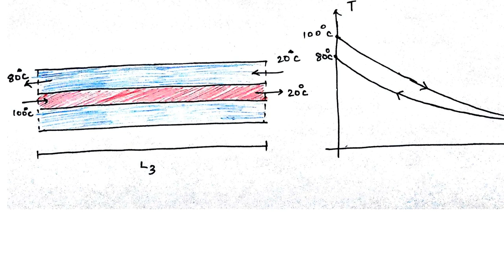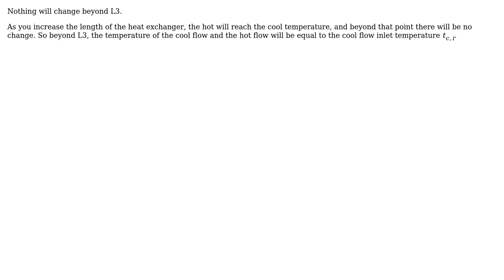In this scenario, if I continue to increase the length of heat exchanger how will the...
Engineering: In this scenario, if I continue to increase the length of heat exchanger how will the temperatures change?

With thanks & praise to God, and with thanks to the many people who have made this project possible! | Content (except music & images) licensed under CC BY-SA | Music | Images & others | With thanks to user NMech user Harshit Rajput and the Stack Exchange Network Trademarks are property of their respective owners. You are responsible for your own actions.